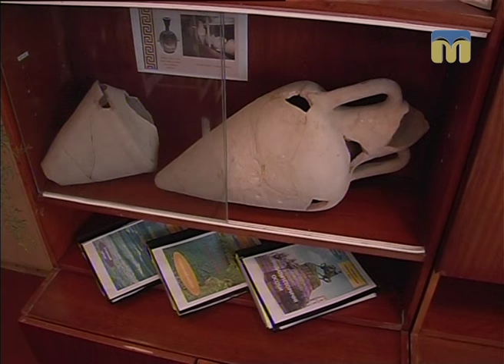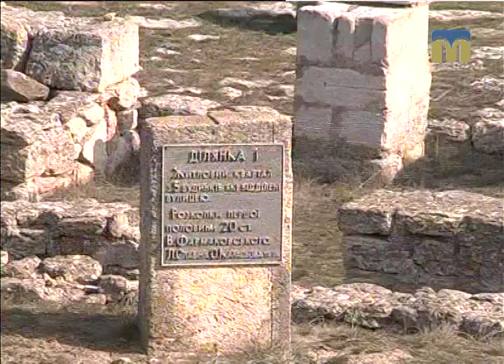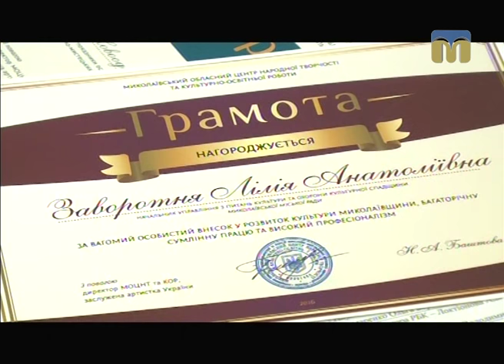Це вас хвилює. Культура - 07.12.2016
Гості студії: начальник управління культури, національностей і релігій Миколаївської обласної державної адміністрації   Михайло Димитров і директор обласного центру народної творчості Наталія Баштова.
Ведуча програми - Тетяна Мілякіна.